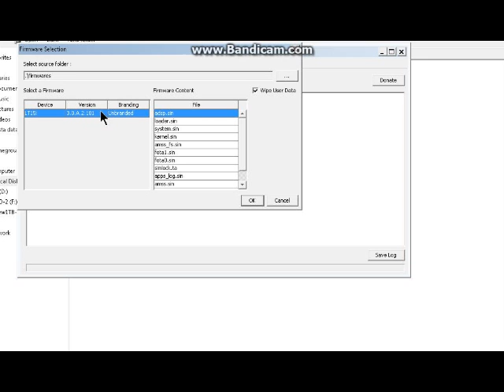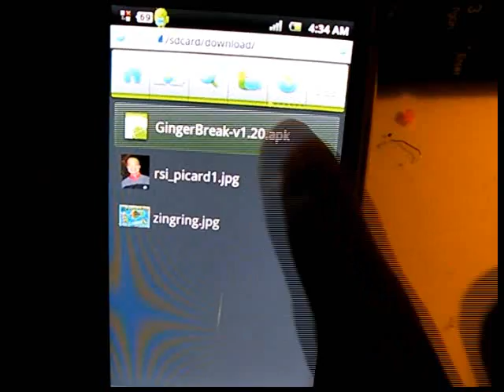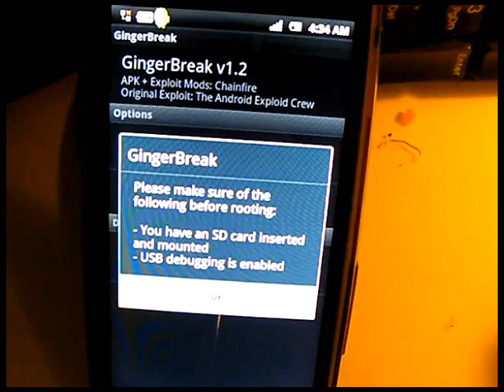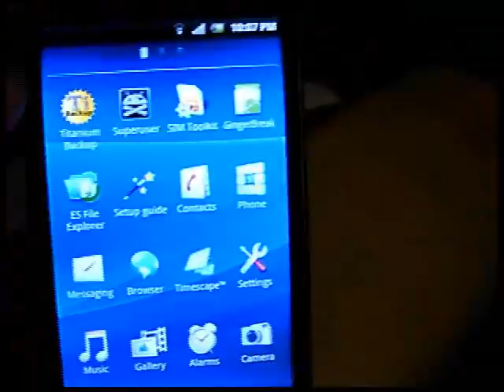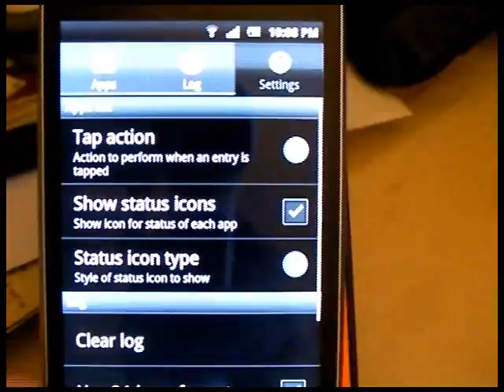Arc - How to downgrade to 2.3.2, root with Gingerbreak, then update OTA to 2.3.3 & still retain root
A short 4 minute how-to video, showing how I compiled from various sources plus many days & nights of reading forum threads on how to downgrade to 2.3.2, root with Gingerbreak, then update OTA to 2.3.3 and still retaining root rights.

Enjoy the video and thank you everyone that discussed and shared about this initiative.

Note to those that had asked:
1. This method is only for those who have NOT unlocked the bootloader of their phone. OTA updates will not work for you.
2. This method has been only attempted (as far as I know) for the Arc, not Neo. I stand corrected if however you can find a Neo .ftf ROM but I personally don't own a Neo so I think it may work but can't say for sure. Go read about it.

See also my other video where if you just update to 2.3.3 though SEUS PC Companion, you will NOT be able to root your phone with Gingerbreak or any apps for that matter.